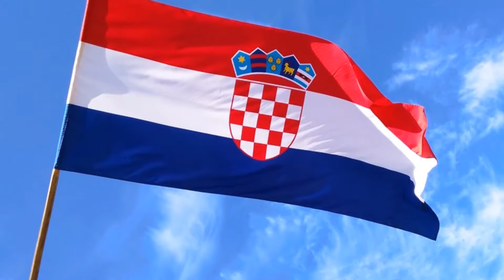Mojoj lijepoj zemlji Hrvatskoj!